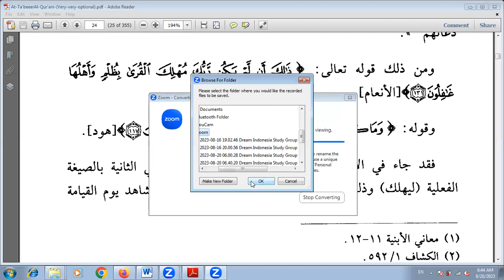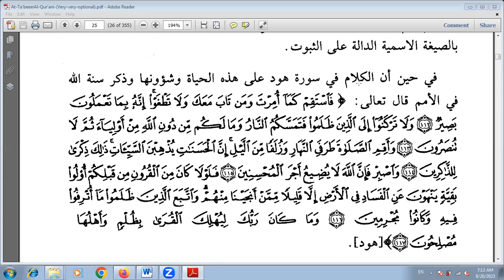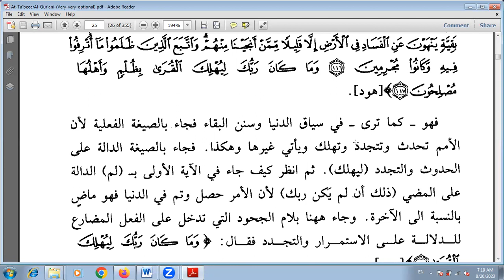At-Ta'biru Al-Qur'an Chap.2 - halaman 28-30(b)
Belajar bersama mengerjakan tugas/PR advance reader, Dream Program, Bayyinah Institute